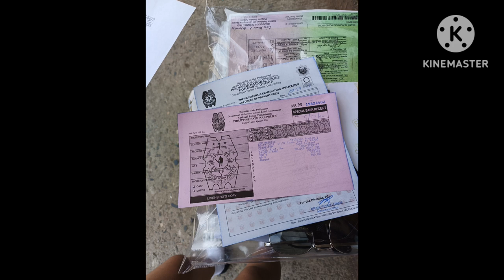stud sessions to my Siberian husky and my tattoos session and gun safety seminar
Siberian husky stud session and tattoo session gun safety seminar and eating in mang I nasal at Masbate city